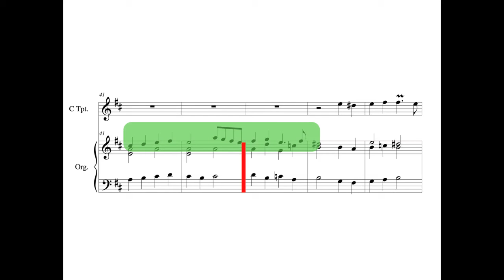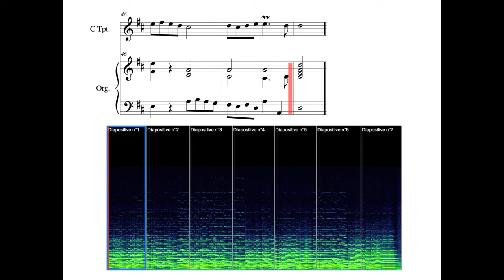François CAMPION suites airs et danses : Gavotte